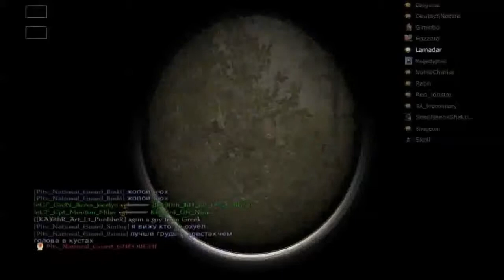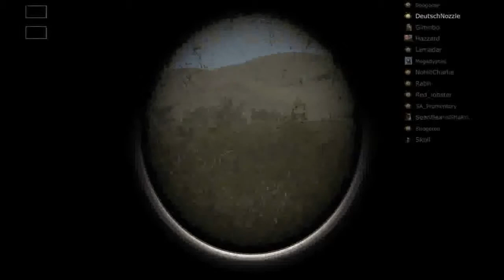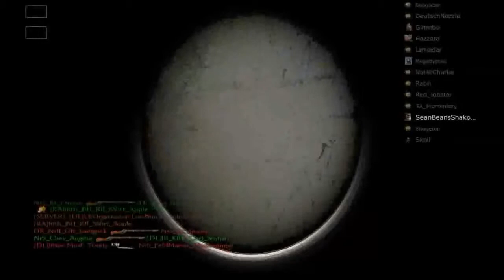SAdraGoons Monday DL 24/3/14 LB R3: Democratic Imperial Guard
I like to get a full vote on how we should pointlessly die when I lead goons.